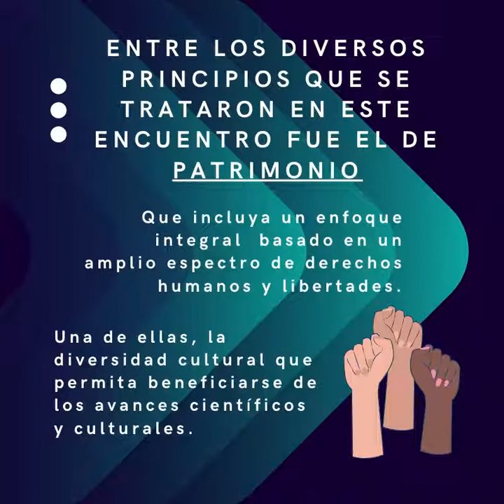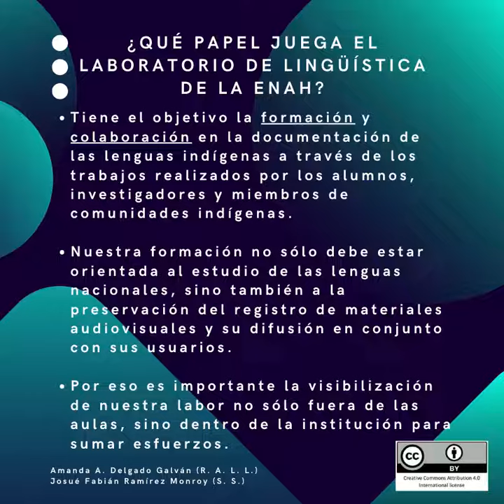Patrimonio, Declaración de Los Pinos (Chapoltepek)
Serie de clips que resumen la Declaración de Los Pinos (Chapoltepek)— Construyendo un Decenio de Acciones para las Lenguas.